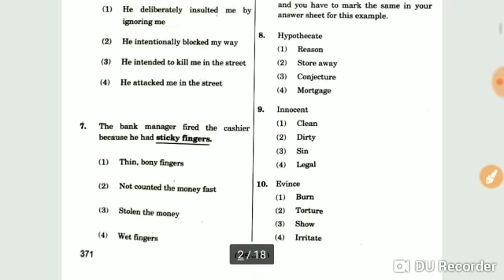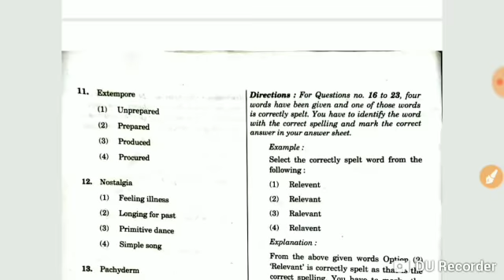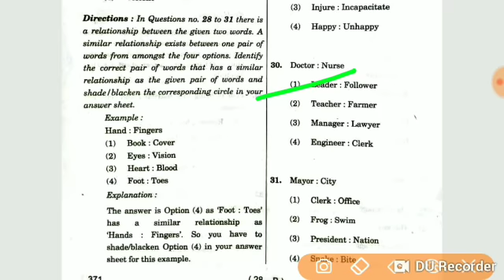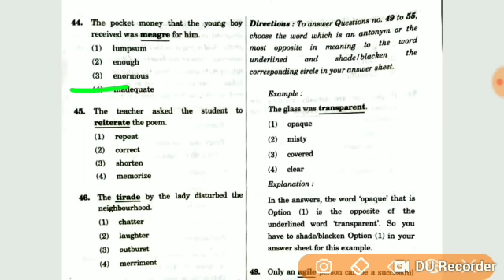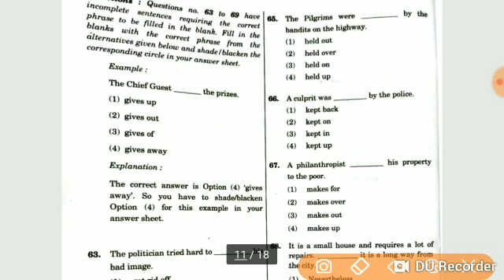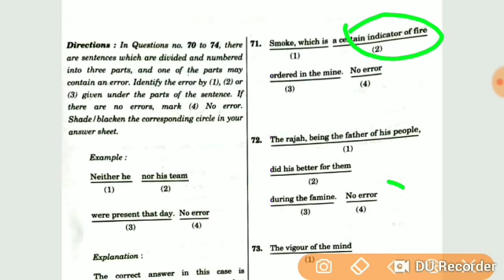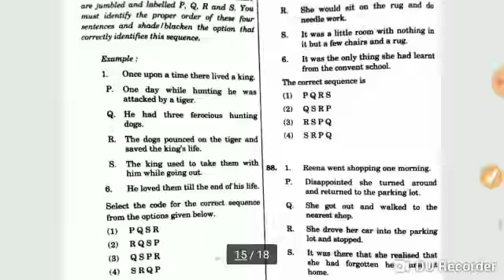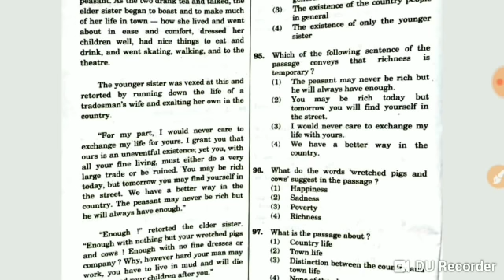SDA-16-06-2019 general English Answers| ಎಸ್.ಡಿ.ಎ ಸಾಮಾನ್ಯ ಇಂಗ್ಲೀಷ್ ಪ್ರಶ್ನೋತ್ತರಗಳು|ANIL KNOWN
ಈ ವೀಡಿಯೋದಲ್ಲಿ ನಾನು ದಿನಾಂಕ 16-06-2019 ರಲ್ಲಿ ನಡೆದ SDA  ಪರೀಕ್ಷೆಯಲ್ಲಿ ಬಂದಿರುವ ಪ್ರಶ್ನೆಗಳಿಗೆ ಉತ್ತರಿಸಿದ್ದೇನೆ.

PAPER VERSION - B